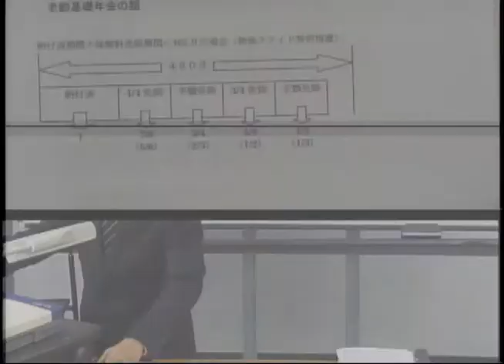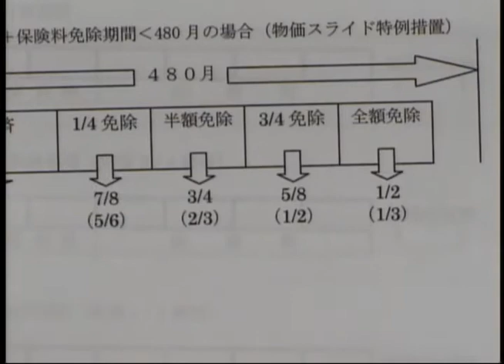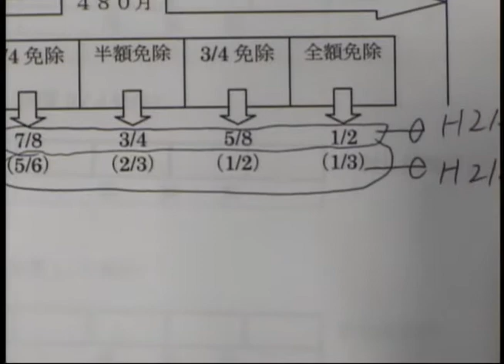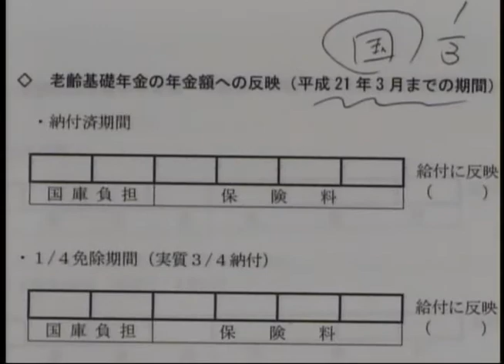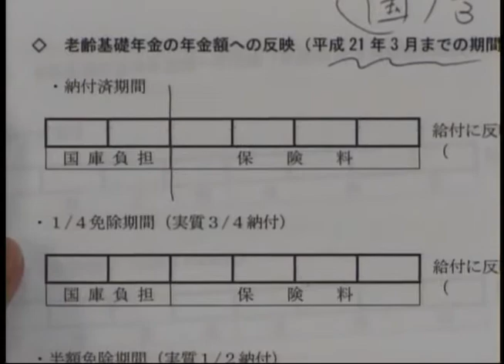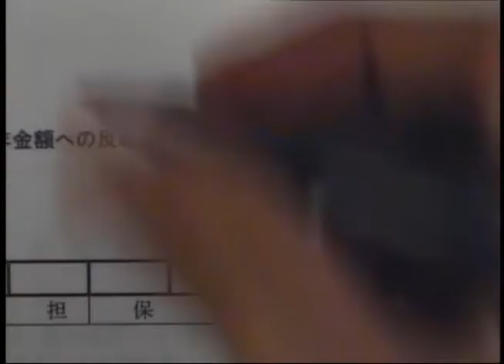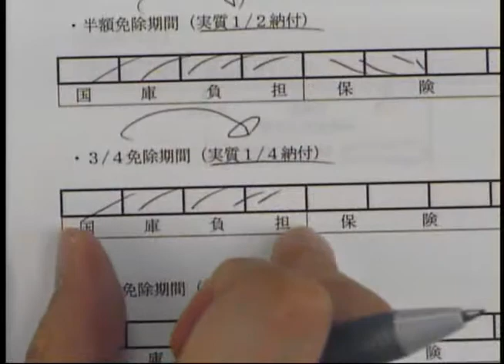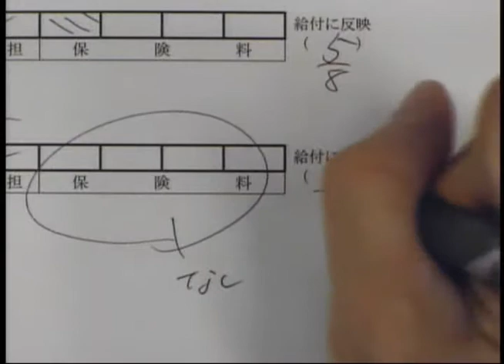年金アドバイザー ワンポイント動画 老齢基礎年金の分数地獄から逃れる方法